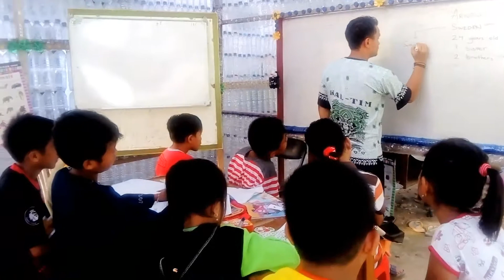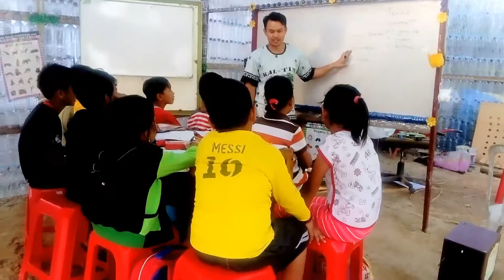Arnold. Sweden. In English. Village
Here is nice. Time. Arnold in. Bottles. House. Elc